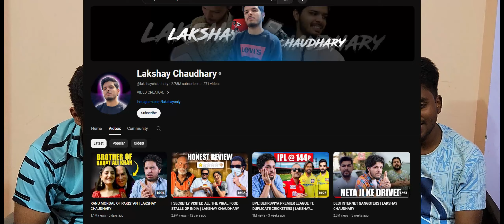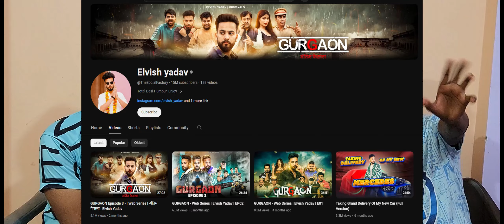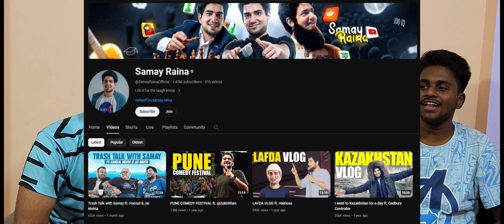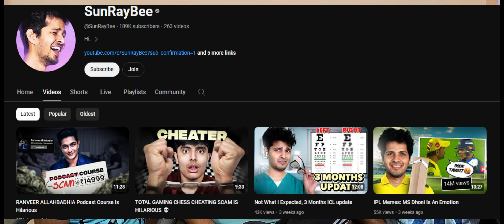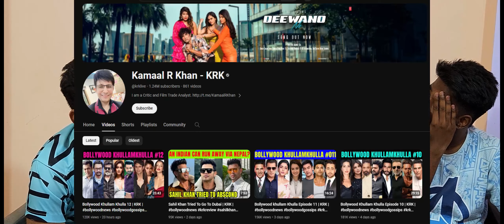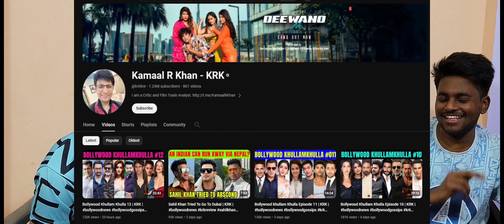Podacast on Roaster kaise bnne || 14th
The following video is based on researches and case studies gathered from different books, media, Internet space, etc. Abhishek Jha, Akash Giri Goswami and Abhishek Prasad do not accept any responsibility or liability for the accuracy, content, completeness, legality or reliability of the information contained in the video. This video is not intended to spread rumours, offend, or hurt the sentiments of any religion, communities or individuals, or to bring disrepute to any person (living or dead). The viewer should always do their diligence and anyone who wishes to apply the ideas contained in the video takes full responsibility for it. Also, it is done on their own risk and consequences. The material contained in this video cannot replace or substitute for the services of trained professionals in any field including, but, not limited to, financial, medical, psychological or legal matters. Abhishek Prasad, Akash Giri Goswami and Abhishek Jha do not take responsibility for any direct, indirect, implied, punitive, special, incidental, or other consequential damages arising directly or indirectly on account of any actions taken based on the video. Abhishek Jha, Akash Giri Goswami and Abhishek Prasad of the video disclaim any kind of claim of libel, slander or any other kind of claim or suit of any sort. Viewers discretion is advised.

timestamps
00:00 - intro,
01:03 - dusro ka career churane ka episode,
01:26 - to kaise hai app logggggg,
01:32 - international Roaster from india,
03:14 - wapis carry,
09:00 - level sbke niklenge
10:02 - lakshay chaudhary
13:07 - ELVISH YADAV
15:08 - Saloniyaapa!!
17:38 - Dank rishu,
21:00 - abhi 1700 tk nhi phocha,
25:44 - triggered insaan,
26:49 - thugesh
29:42 - Sunraybee,
32:57 - KRK best,
35:00 - yha tk phoch gy ho to ye bhi dekh lo

IGNORS:-
reactiononCarrymintai reactiononTriggeradinsann reactiononSamaayraina reactionondankrishu reactiononelvishyadav reactiononelvishyadavvlogs
carry minati reaction video
carryminati reaction video
carry minati new video reaction
rare indian street food reaction video
funny indian street food video reaction
care minati new roast video reaction
funny video reaction
inidan funny memes reaction
dolly chai wala funny reaction video
fukra insaan telug
fukra insaan vlogs fukra insaan new song
fukra insaan mystery box
fukra insaan new house
fukra insaan interview
triggered insaan among us
levelsbkeniklenge

triggered insaan grannytriggered insaan new hous triggered insaan livetriggered insaan story time triggered insaan roast triggered insaan song triggered insaan horror video triggered insaan house ,  triggered insaan roast ,  triggered insaan eating ,  triggered insaan horrer , indiadrew,
indiadrew podcast,
indiadrew77,
indiadrew interview,
indiadrew modi,
indiadrew puneet superstar,
jaiyaxh,
jaiyaxh deleted stream,
jaiyaxh deleted live stream,
jaiyaxh songs,
jaiyaxh way past whatever,
india drew and rachitroo,
india drew and korean,
jayesh and indiadrew,
arpit bala,
jaiyaxh and indiadrew livestream,
istanboss real hit,
istanboss podcast,
istanboss,
istanboss omegle,
istanboss gaali,
jaiyaxh ep,
jaiyaxh reaction,
arpit bala foosie gang,
jaiyaxh song